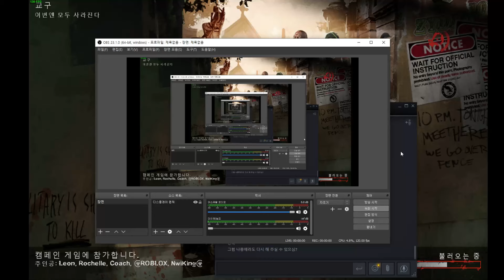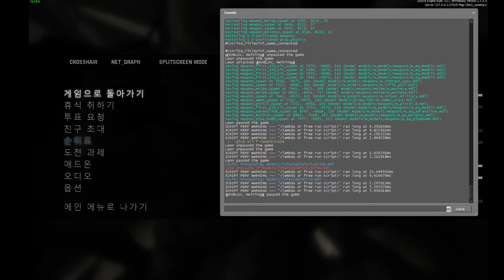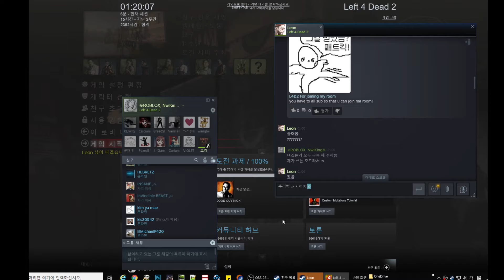Ronwi l4d2 play - How To Get "Good Guy Nick" Achievements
1. Play with free user (He must be a nick!, has to play nick!)
2. Finish a map with he's alive!
3. Done :D

Players